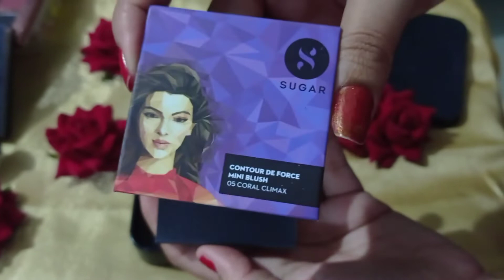Quick And Honest Review About Sugar Limited Edition Trio Set